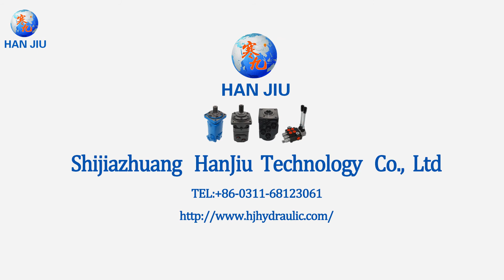Spare Parts, Hydraulic Accessories, for drilling, mining, forestry machinery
Alyssa Lee
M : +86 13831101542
Skype : Alyssa-Hanjiu Hydraulic